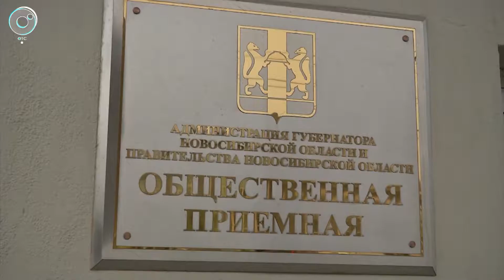В общественной приёмной губернатора провели День открытых дверей и "прямую линию"